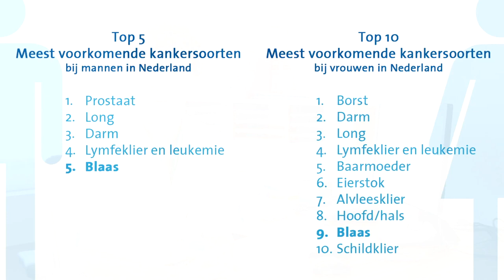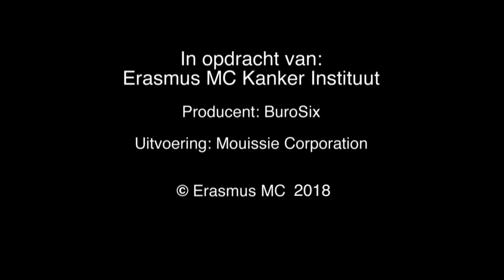De gezichten van het Blaaskankercentrum Erasmus MC - Joost Boormans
Joost Boormans spreekt over blaaskanker en de behandeling ervan in het blaaskankercentrum.